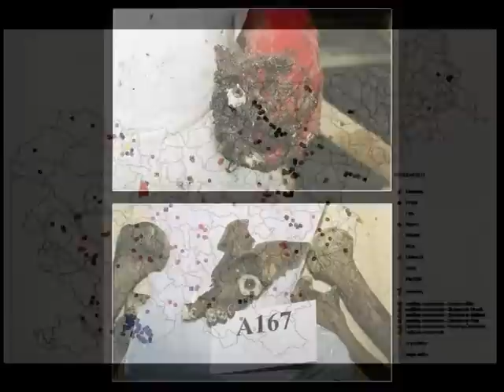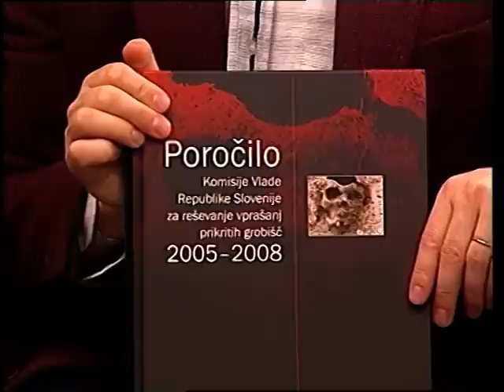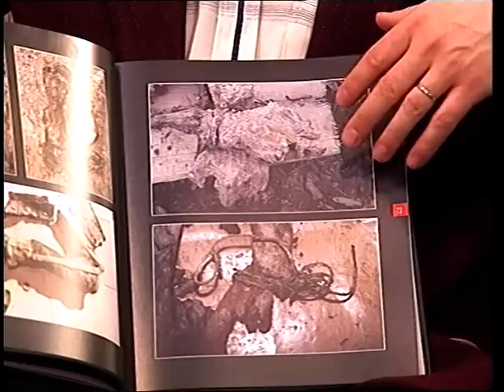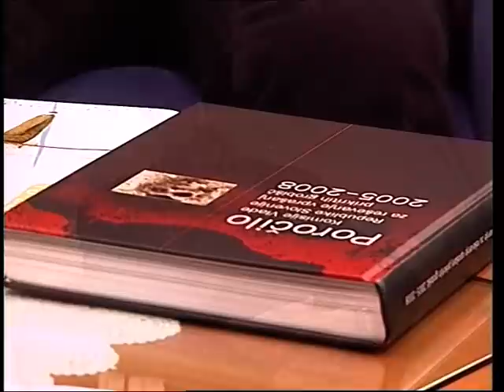Med nami ..., gost: Jože Dežman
Pogovorna oddaja televizije ETV